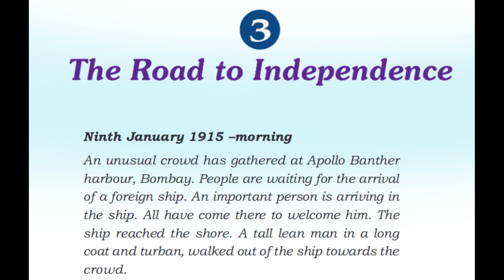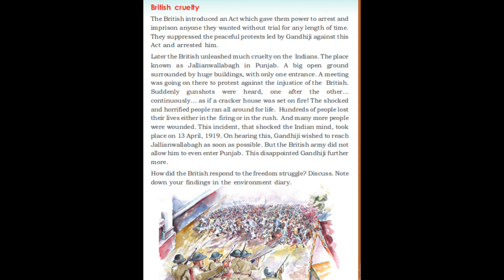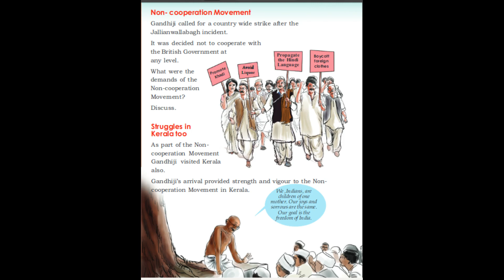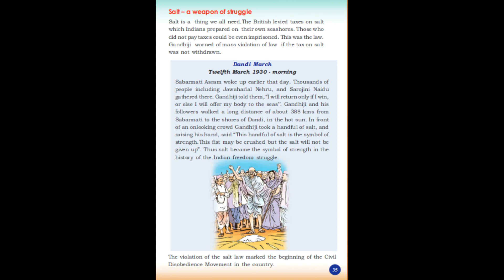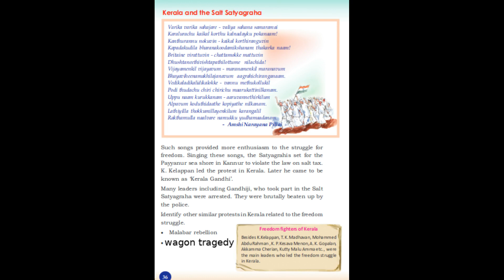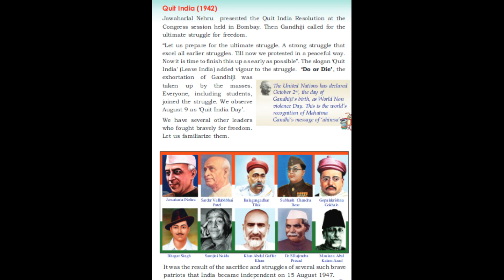standard 4 evs lesson 3 THE ROAD TO INDEPENDENCE part 2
Std4 EVS lesson3.(സ്വാതന്ത്ര്യത്തിലേക്ക്.)Swathanthryathilek ,The Road to Independence  part 2
class 1 mathematics eng. med.
class 3 English class 4 English 3rd EVS mal. med. 3rd Evs Eng. med. 4th EVS mal.med 4th Evs Eng med. phrasal verbs
psc,gk,ldc,lgs,lp/up,kerala psc previous questions.